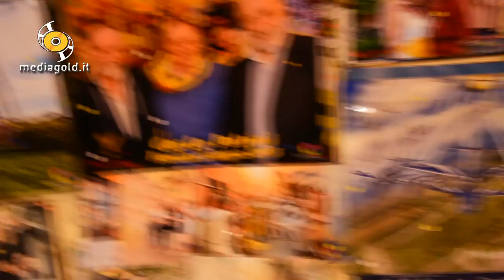Albenga La Fionda di legno 2014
Albenga, La Fionda di legno 2014 và a Don Mazzi